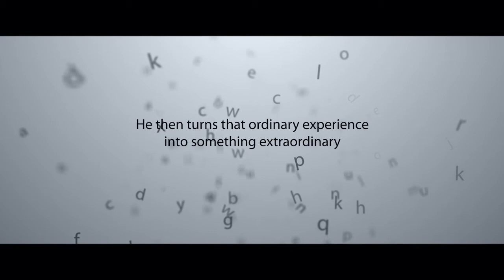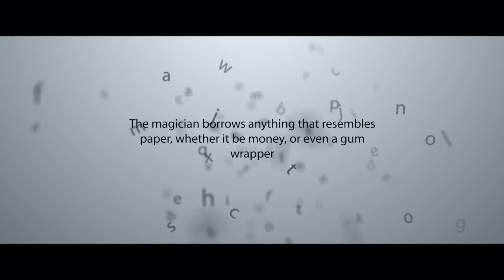The Vanishing ｜ Shin Lim